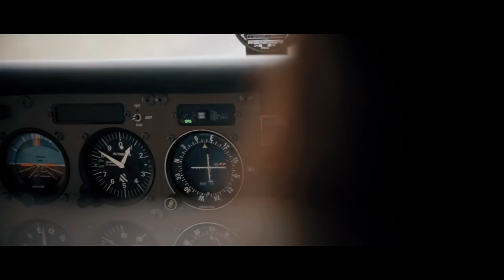FITNESS Q&A| Writing Your Own Workouts / Free Meal Macros / My PT Cert